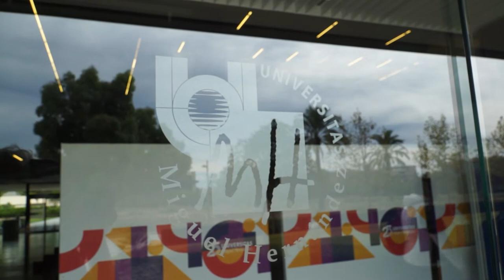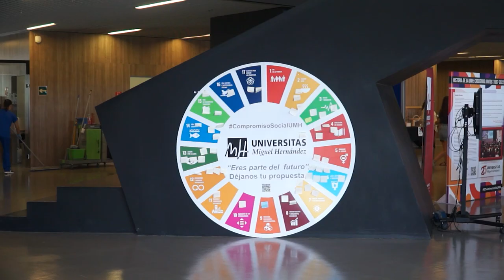Alicante, retos y oportunidades en el 40 aniversario del Estatuto de Autonomía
La profesora del Área de Ciencia Política de la Universidad Miguel Hernández (UMH) de Elche Victoria Rodríguez Blanco ha organizado la V Jornada sobre autogobierno valenciano; una mirada desde el Sur de la Comunidad Valenciana, que este año se centrará en ‘Alicante, retos y oportunidades en el 40 aniversario del Estatuto de Autonomía’. La actividad cuenta con la financiación de la Conselleria de Participación, Cooperación, Transparencia y Calidad Democrática y se celebrado en la Sala de Grados en edificio Arenals del campus de Elche de la UMH.

La decana de la Facultad de Ciencias Sociales y Jurídicas de Elche de la UMH, Carmen Escolano; la secretaria Autonómica de Cooperación y Calidad Democrática, Antonia Serna; y la profesora y directora de la Jornada Victoria Rodríguez han sido las encargadas de inaugurar las jornadas.

Tras la presentación, se han programado diversas mesas redondas que versarán sobre la potencialidad económica de la provincia; la opinión pública alicantina y el liderazgo; y la historia, identidad y el comportamiento electoral.